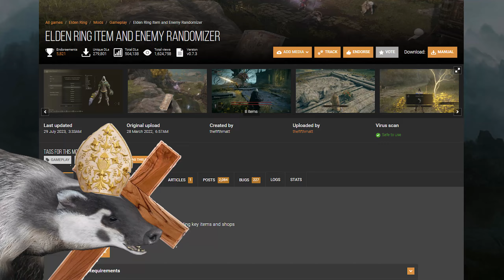This Mod makes Elden Ring HILARIOUS...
This is the third part of my Elden Ring Seamless Coop Randomizer that I played with my friend Adam it was Hilarious and I hope you all enjoy! There will be more of these coming out ever week so hopefully you find them hilarious! I have no idea what happened to the Soldier of Godricks fight or why it randomized to 3 bosses but it was great.